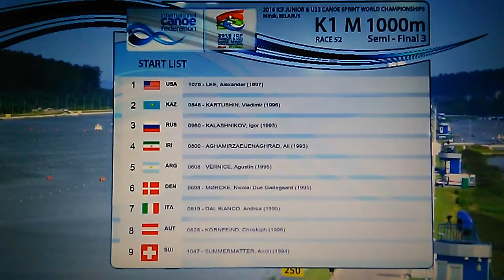Semi Mundial U23 de canotaje